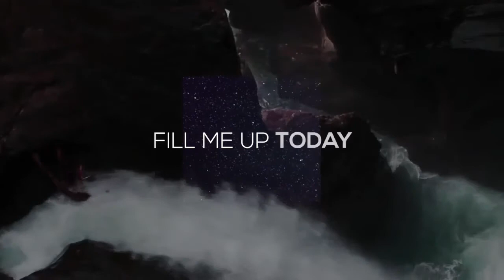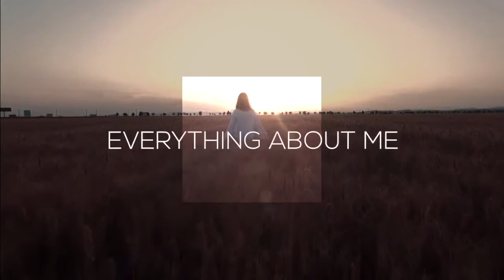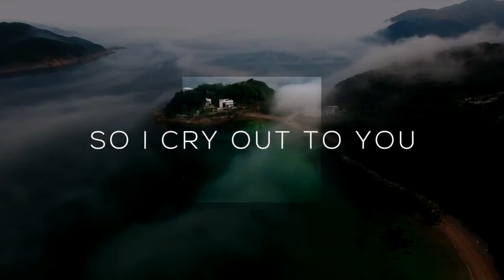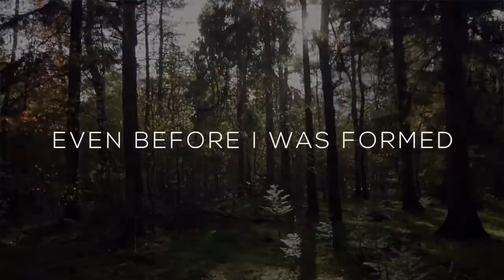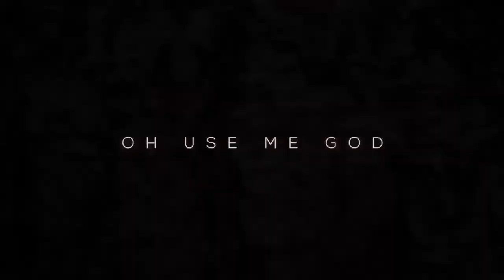WORSHIP SONG 2018 ! Hungry for you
Official Lyrics Video - Hungry for you By Glorious,
This will blow your mind, Such a beautiful Song !